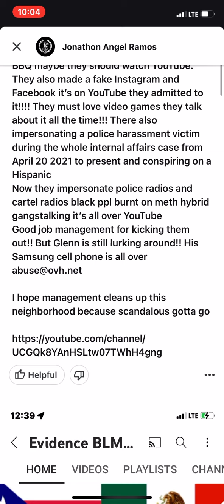Euclid Terrace Apartments still gangstalking in the Euclid area here’s some humiliation for them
When black people gang stalk they like to slander on your personal Information Learn and attack

Black ppl Impersonating police gangstalking saying Rest In Peace

Fake Instagram was confessed

Scandalous

CA-799WC
CA-5VYU592
CA-4LXC348
CA-8URL187
CA-3HD095
CA- 8VEB482
CA-7XNP780
CA-7UVT091
CA-8TNR313
CA-6BSZ324
CA-5FN7127
CA-BXIZ130
CA-7LOE534
CA-Y0509